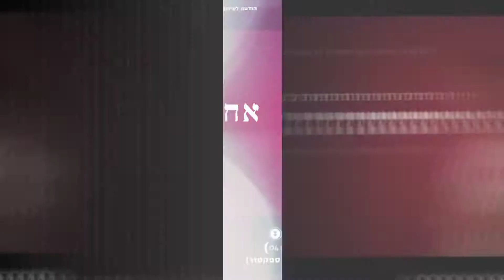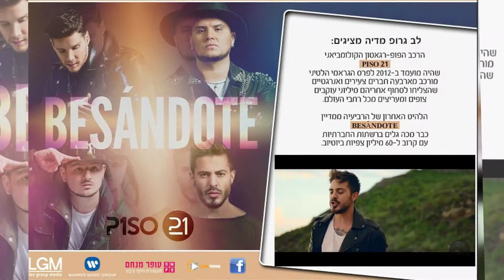פלייליסט הלינקטונים של השבוע 13.08.17 - 17.08.17